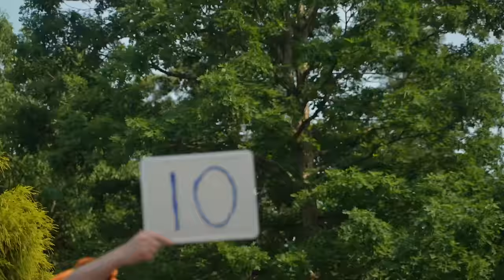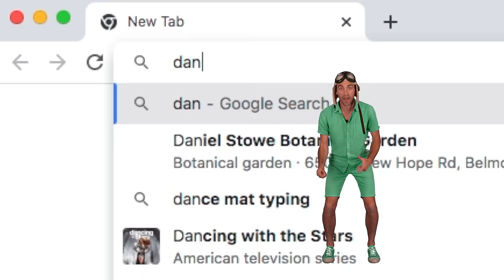Summer Pool Party! ☀️⛱ /// Danny Go! Full Episodes for Kids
It's time for a pool party!! Follow Danny Go and his friends as they play exciting pool games like Mr. Shark & Treasure Hunt, compete in a cannonball competition, eat some ice cream sundaes AND have an epic super soaker battle! It's the kind of summer day kids dream of!

Here's some of our other favorite Danny Go videos!

For free downloads and other goodies, visit dannygo.net!

Get your kids moving, having fun, being silly and learning with Danny Go! Tired of YouTube simple nursery rhymes? Every Danny Go! video is packed with original songs for kids and dances for kids that even mom, dad, teachers and caretakers can enjoy! When we're not moving and grooving, we will be taking exciting field trips to pool parties, animal shelters, going on treasure hunts and more. We will see you there!

Stream Danny Go! music:
Amazon Music